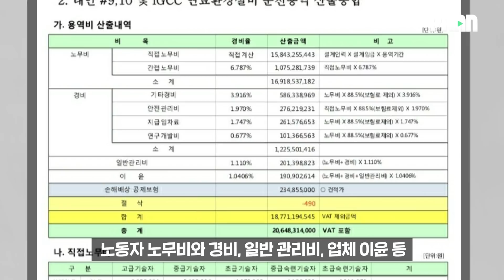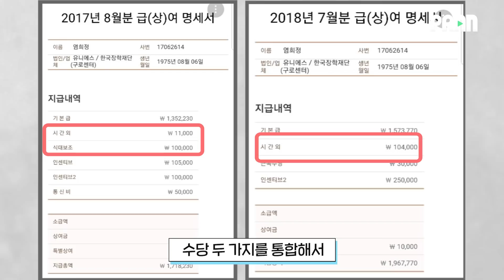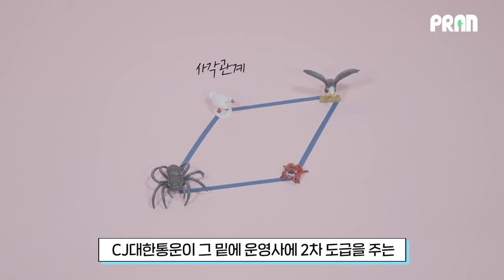내 월급만 줄어드는 이상한 삼각관계의 진실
원래 받아야 할 월급의 반 이상을 회사가 떼어먹는다면? 내 위에 회사, 그 위에 또 회사가 있는 이상한 삼각관계, '삼각고용' 이야기입니다.